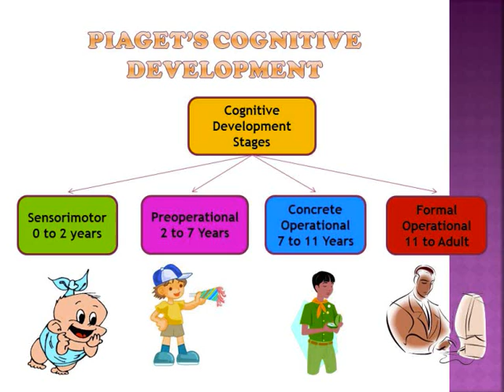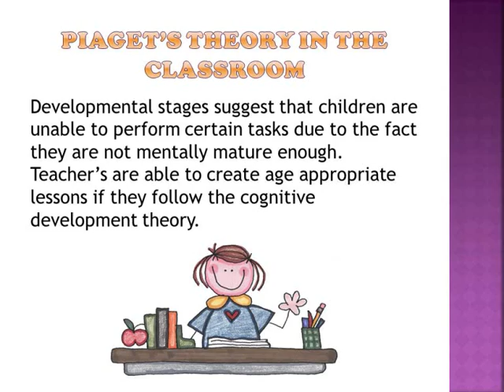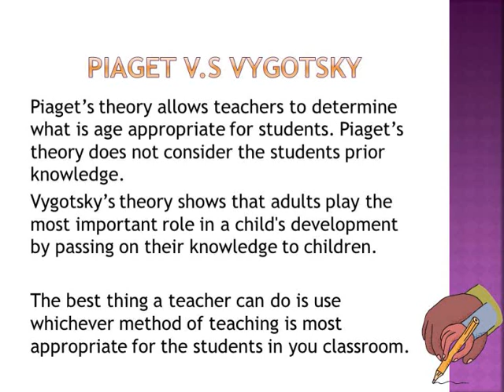LEARNING THEORISTS AND EDUCATION PSYCHOLOGY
Learn about the teaching theorists theories on cognitive development and how you can apply it to your classroom.